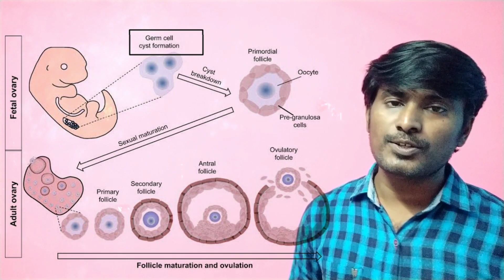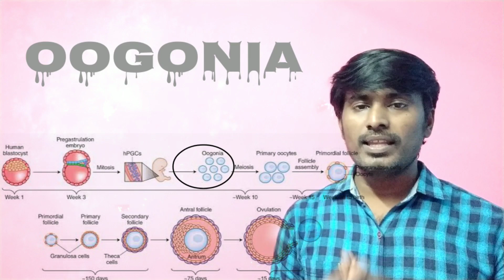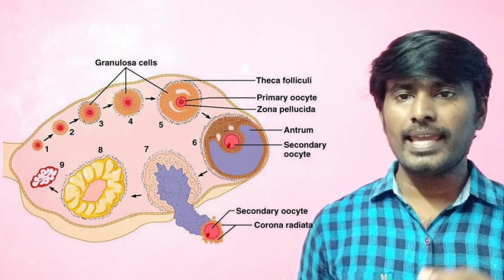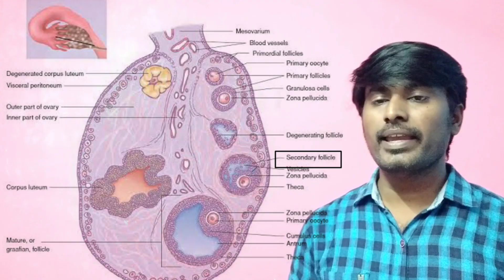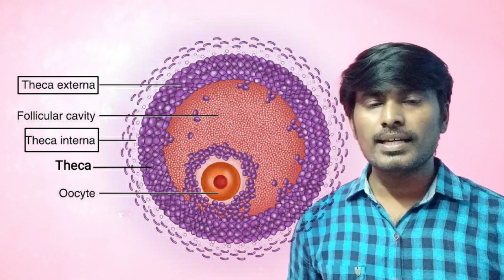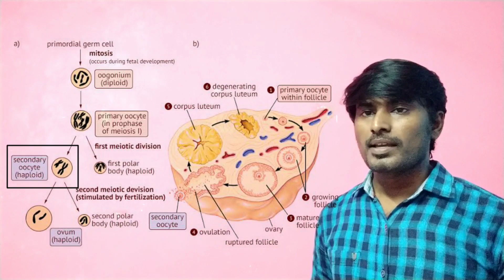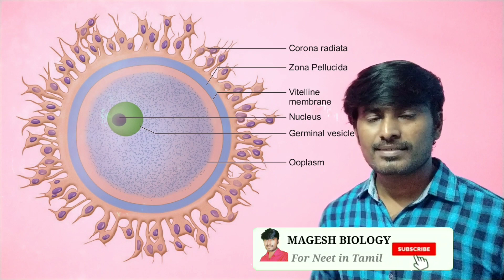OOGENESIS | CLASS 12 | NEET BIOLOGY IN TAMIL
OOGENESIS | AND STRUCTURE OF OVUM | CLASS 12 | NEET BIOLOGY IN TAMIL